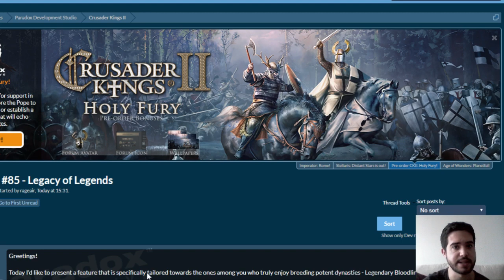CRUSADER KINGS 2 HOLY FURY - LINAJES LEGENDARIOS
Primer Diario de Desarrollo importante de la nueva expansión del Crusader Kings 2 Holy Fire en español.

Crusader Kings II: 2012
Europa Universalis IV: 2013
Stellaris: 2016
Hearts of Iron IV: 2016